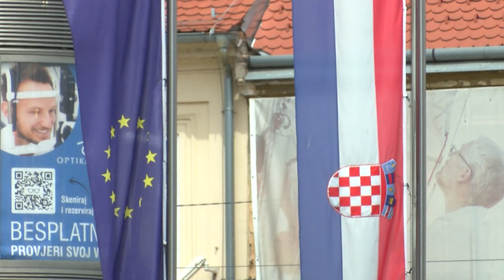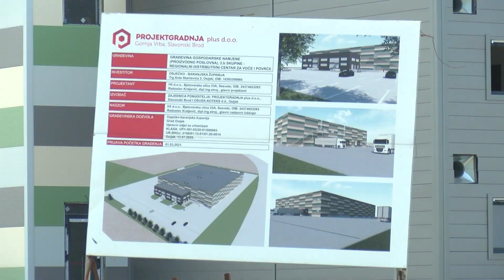Osječko–baranjsku županiju posjetio je predsjednik Hrvatskog sabora Gordan Jandroković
Nakon predsjednika Vlade, Osijek i Osječko–baranjsku županiju posjetio je i predsjednik Hrvatskog sabora Gordan Jandroković sa suradnicima. Nakon radnog sastanka sa čelnicima lokalne i regionalne samouprave, obišli su gradilišta dva kapitalna infrastrukturna projekta -  Gospodarski centar te Regionalni distribucijski centar za voće i povrće.